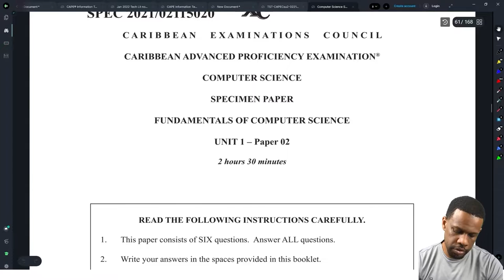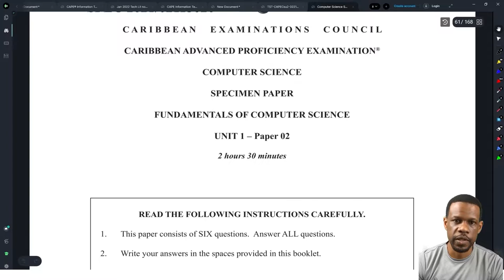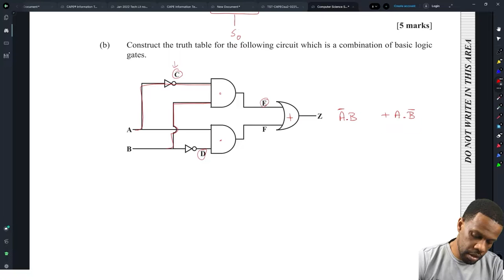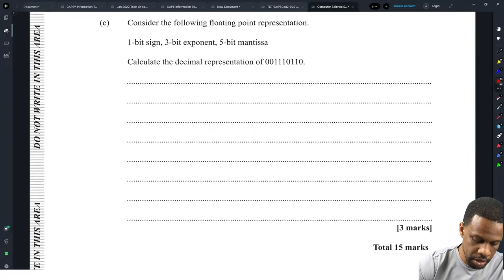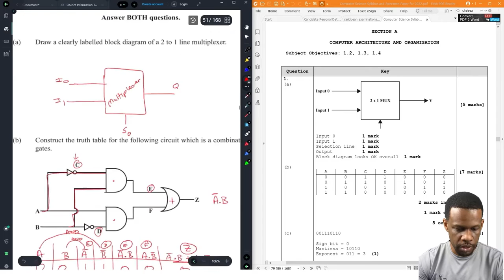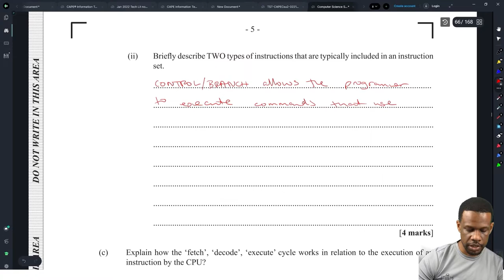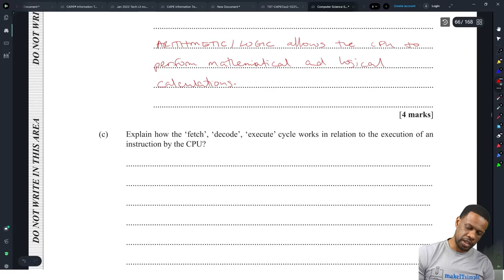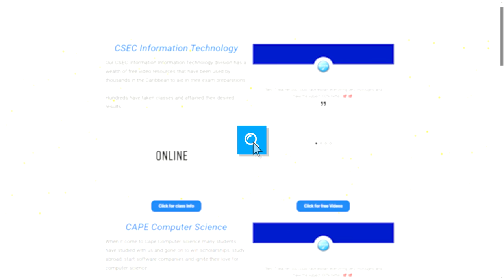Cape CS Unit 1 Module 1 Specimen 2022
0:00 - Intro
7:20 - Question 1
17:11 - Question 2